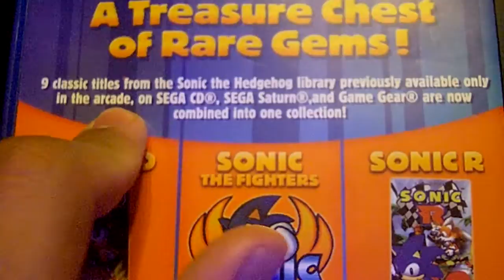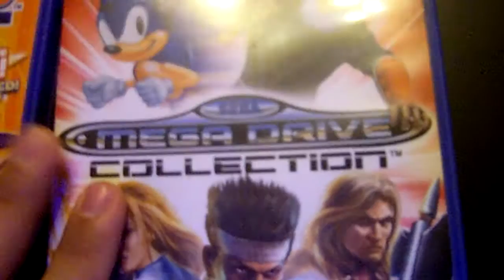[dansk/danish] 2 billige alternativer til sonic spil og mega drive